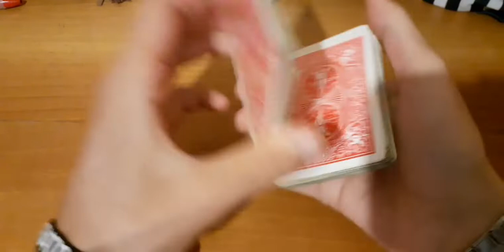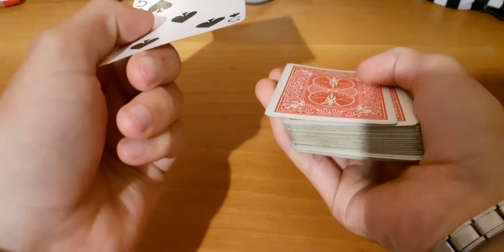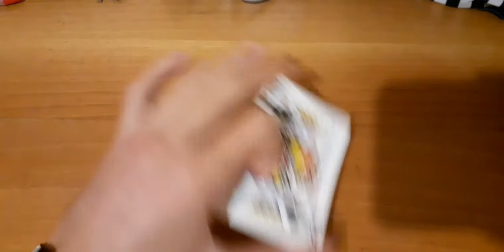Tutorial change "per principianti "